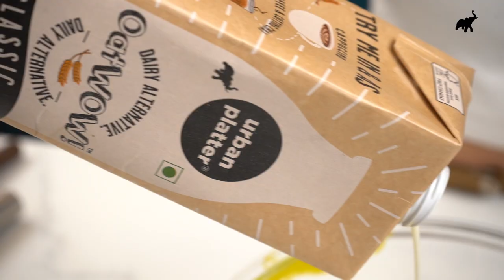Pumpkin Spice Donuts | BAKED, not FRIED | Vegan Baking Recipe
We made these NOT FRIED but BAKED Pumpkin Spiced Donuts using our fall favourite Pumpkin Spice Powder that's available all through the year! Our Pumpkin Pie Spice Mix contains Cinnamon, Star Anise, Allspice, Cloves, Ginger and Nutmeg. Use Urban Platter's Pumpkin Spiced Powder, not just to make these donuts, but also a classic Pumpkin Pie, Cookies or one of those fancy-schmancy Pumpkin Spiced Lattes.

3. Dark Brown Cane Sugar
9. Vegan Cream Cheese Spread

Urban Platter was founded in 2015 with a vision to deliver Simply Good Food for people who seek a personal connection with what they eat. Our vision is to become your go-to destination for everyday essentials and gourmet edibles from around the world. We ship across India.

Let us know your thoughts and feedback in the comments below. If you have a special request or a recipe you'd like us to make, do write in the comments.